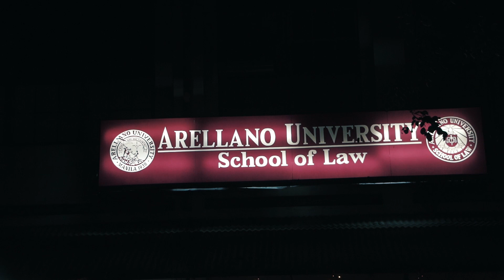Callalily Experience: Arellano University School of Law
Maraming Salamat Arellano University! Our most memorable concerts are always in universities and colleges, we hope to perform in a lot more schools next year!

Directed, Shot and Edited by Charlon Serrano